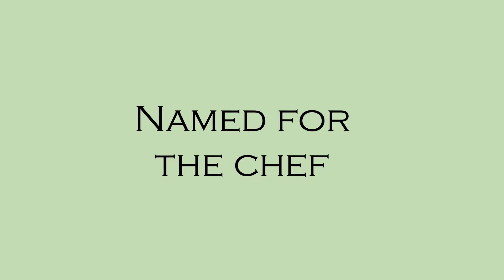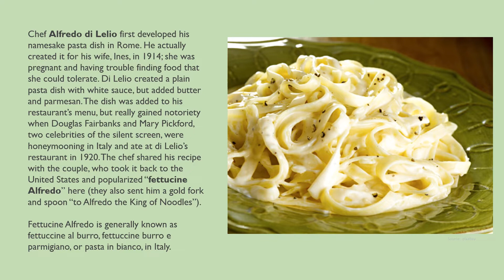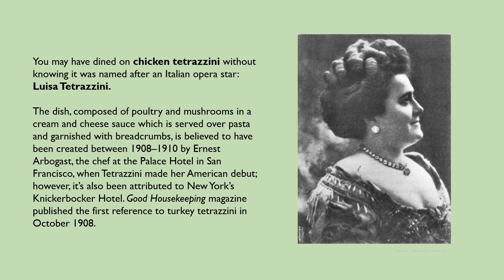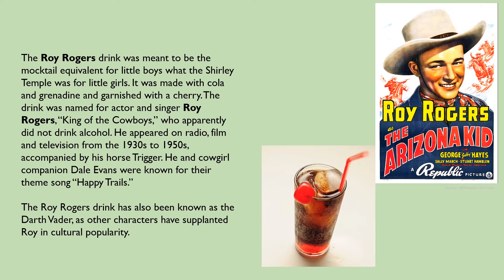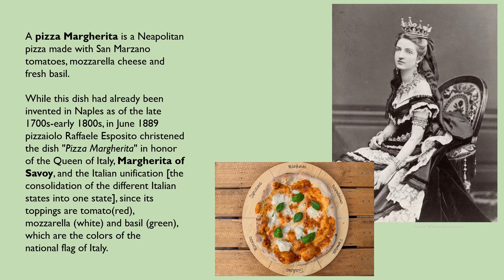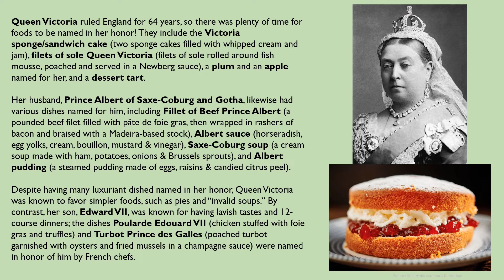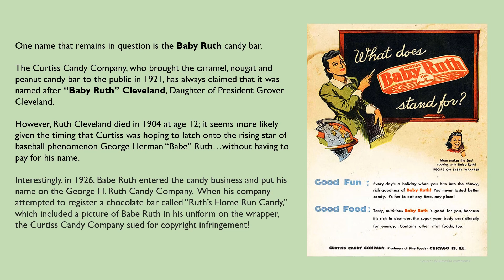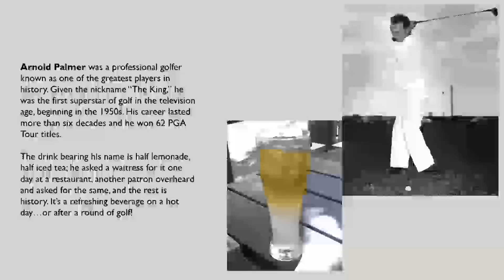Chefs, Celebrities, and the Foods Named for Them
You'd never guess how many well-known dishes are named after celebrities, from performers to politicians, and sometimes for the chefs themselves! This program will look at the history behind some famously named foods.